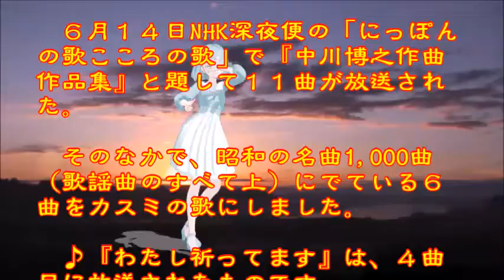♪『わたし祈ってます』日本の歌・心の歌 Japanese Songs old & new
日本の歌・心の歌　♪『わたし祈ってます』“I pray for you”
Words & Music作詞・作曲：五十嵐悟
Song & Dance♪うた：緑咲香澄　ダンス：鳴湖（メイホー）

６月１４日NHK深夜便の「にっぽんの歌こころの歌」で『中川博之作曲作品集』と題して１１曲が放送された。そのなかで、昭和の名曲1,000曲（歌謡曲のすべて上）にでている６曲をカスミの歌にしました。♪『わたし祈ってます』は、４曲目に放送されたものです。